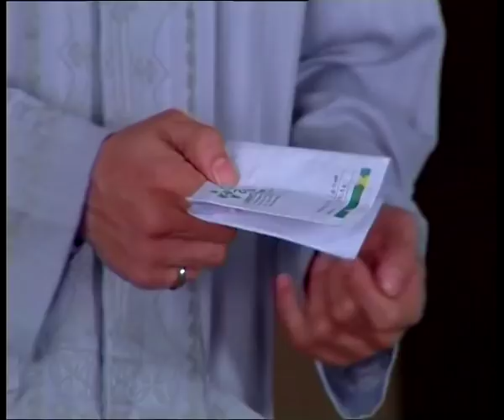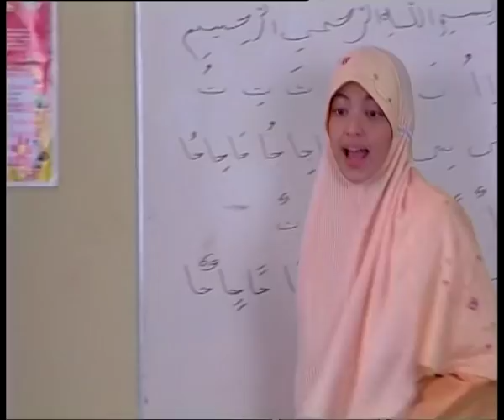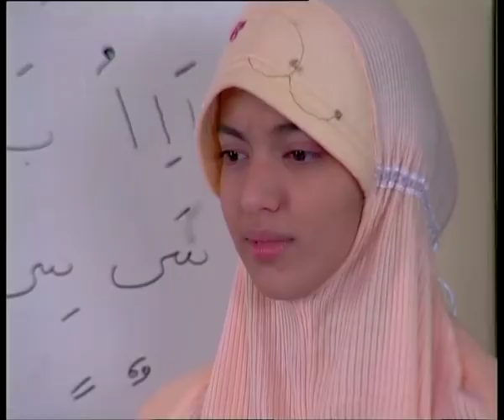Syarifa - Episode 26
Selamat Menonton